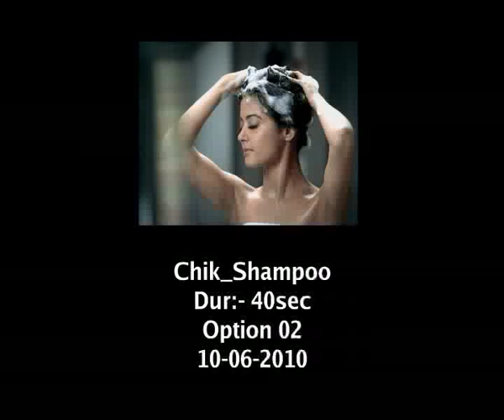ChikShampoo40secs.mp4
voice over & character voice by viraj adhav